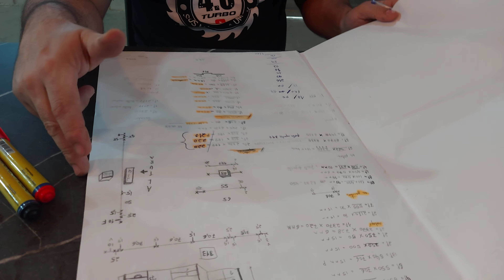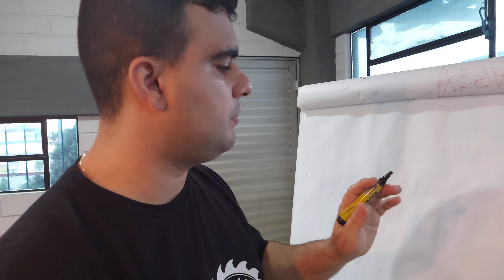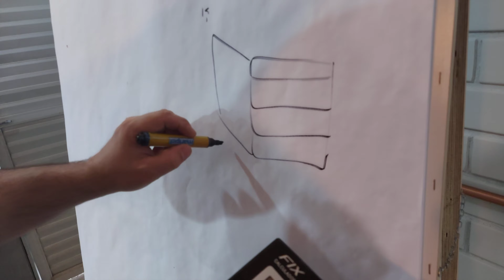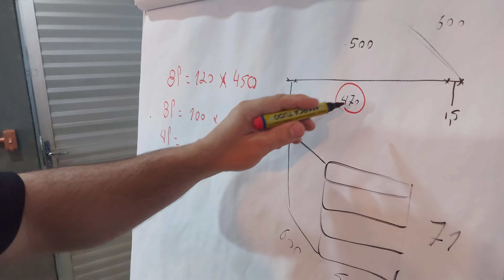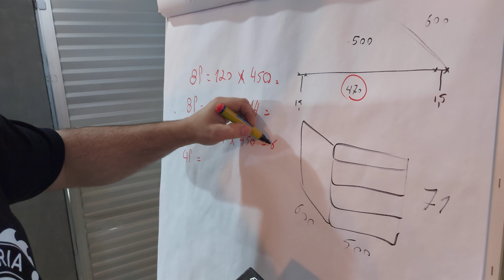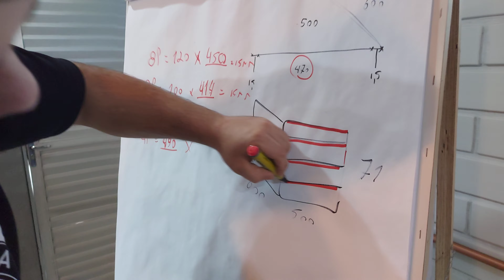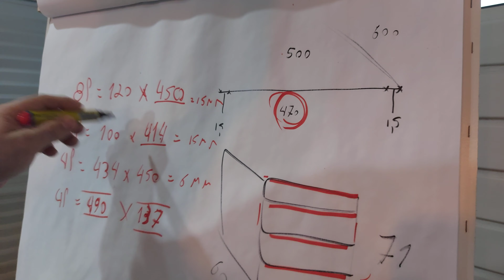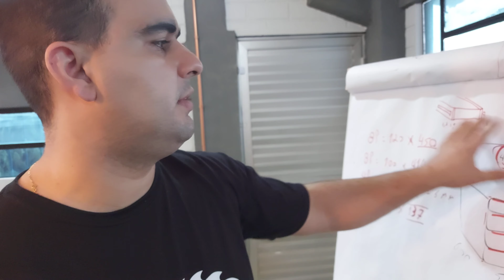DESCONTO de GAVETA - Hacks de Escala | MARCENARIA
Hoje temos um vídeo curto com MUITO conteúdo nele!
Tags (ignorar):
eu que fiz
marcenaria para iniciantes
marcenaria
marcenaria 4.0
serra tico tico
faça dinheiro
dicas
marcenaria brasil
marcenaria artística
marcenaria caipira
fazer dinheiro online
dinheiro fácil
metalurgica
metal
mesa
pé de mesa
marceneiro
solda
fazer dinheiro
dinheiroonline
diy
pintura
airless
rodapé
gaveta
marcenaria criativa
marcenaria moderna
marcenaria amadora
serra circular
empreender
empresário